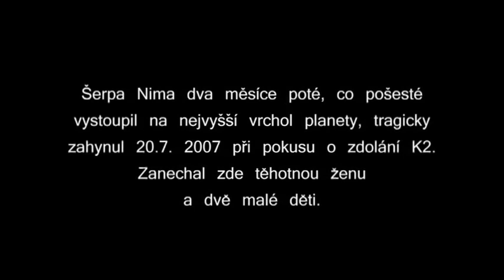Okno do nebe | celý dokument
Československá expedice na nejvyšší vrchol světa – Mount Everest. Dokument nejenom o úspěšném výstupu na nejvyšší vrchol planety, ale také o náboženských obřadech a duchovním životě místních obyvatel.